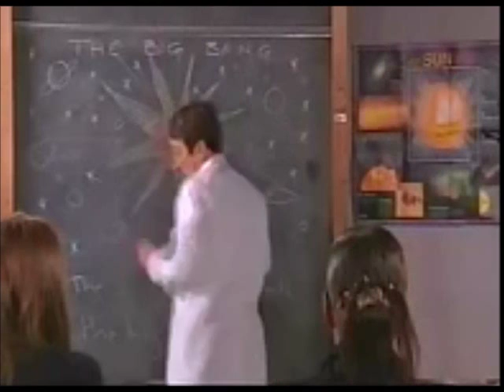Grange Hill - School fire, Ozzie trapped